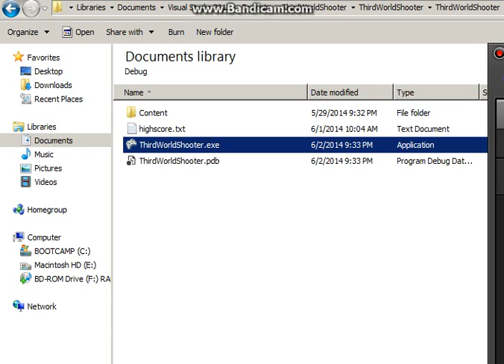Third World Shooter- gameplay concept.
Hi guys. This is a little shump i've been working on for a while. It's a complete Rip Off from geometry wars but with some tweaks.

The Music and some sounds are from this guys. They are awesome!!.